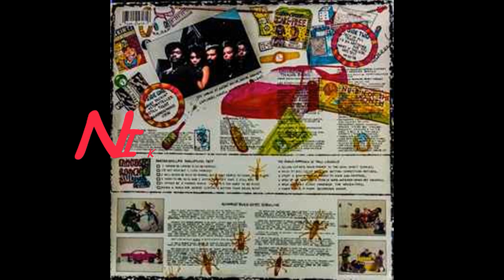Incorporated Thang Band – Storyteller (Vinyl P-Funk1988)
Incorporated Thang Band – Storyteller
Incorporated Thang Band – Lifestyles Of The Roach And Famous LP
Warner Bros. Records – 4-25617
George Clinton Production
LP, Album US 1988